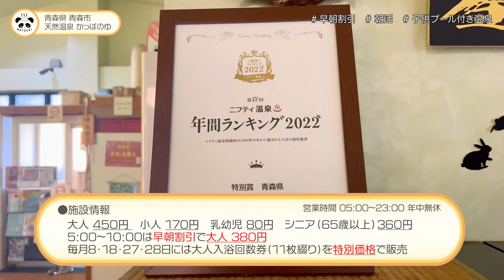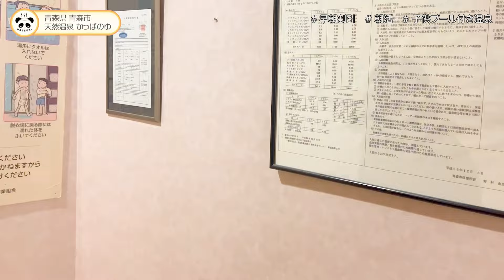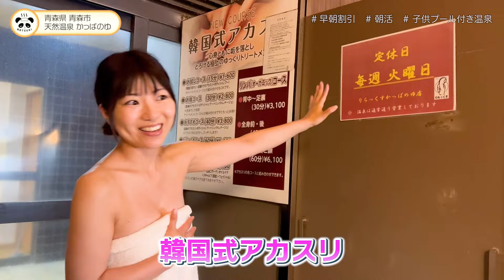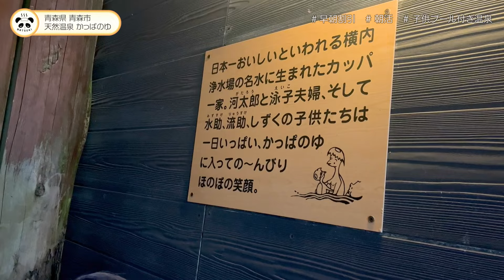贅沢な源泉かけ流し温泉で朝風呂！青森市内にある露天風呂・サウナ付温泉♨️天然温泉かっぱのゆ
子供用の露天風呂がある 天然温泉かっぱのゆさん♨️ お客さま目線で造られた素晴らしい温泉でした！サウナや食事処、休憩スペースもあるので朝からゆっくりくつろぎたくなる空間です！

　→nachangagaga

　→ヤマト運輸 八戸石堂営業所 (営業所受け取りサービス)

🏆Amazon 田中なつき ほしい物リストはこちら🏆

🎾☟テニスルックデジタル写真集はコチラ☟

🔸Amazon版Kindleタレント写真集ランキング自身最高20位獲得🔸
☟レオタード姿デジタル写真集はコチラ☟

☟グラビアムービーはコチラ☟
【2023/11/17 配信開始！】 グラビア学園MOVIE 田中なつき 1